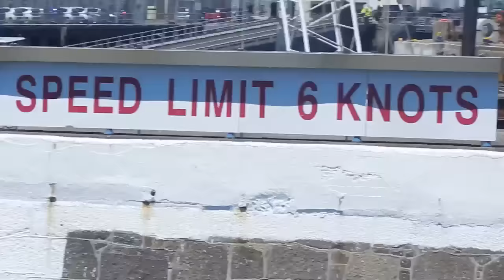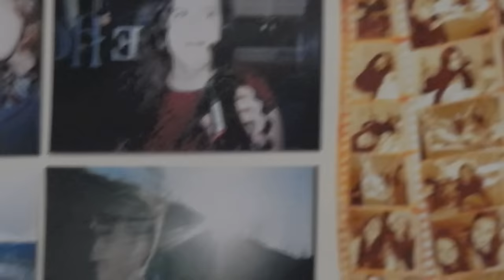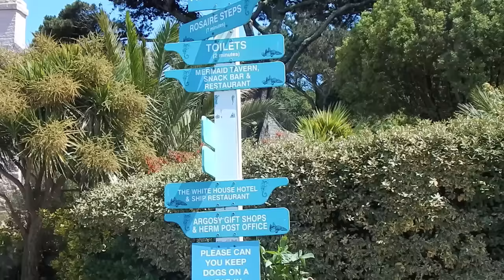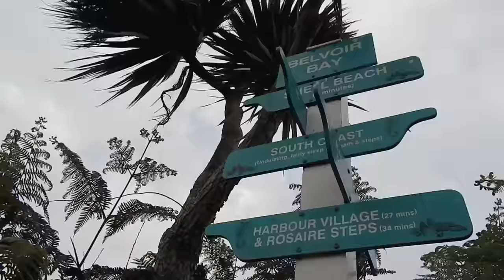Herm Island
A spur of the moment roadtrip to surprise my sister.

There She Goes - The La's
Way Back When - Kodaline